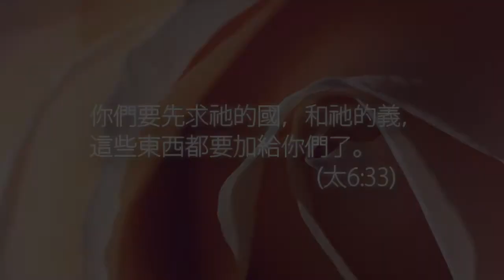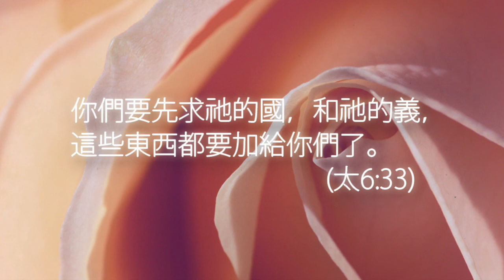生命發展教會/劉利未傳道 ＿「每日靈糧：馬太福音第6章」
「你們要先求祂的國，和祂的義，這些東西都要加給你們了。」(太6:33)